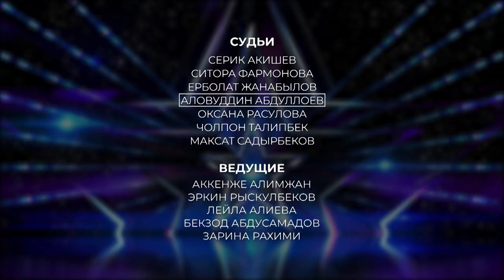ЮНЫЕ УЧАСТНИКИ ПРОЕКТА • 11 Дневник